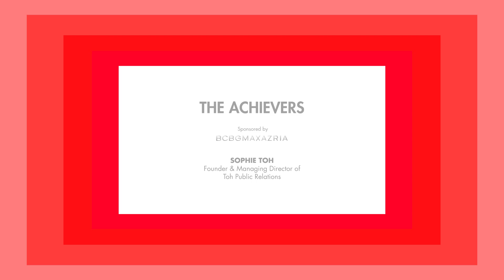Emirates Woman Woman Of The Year 2014 Nominee: Sophie Toh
Sophie Toh
Founder & Managing Director of Toh Public Relations